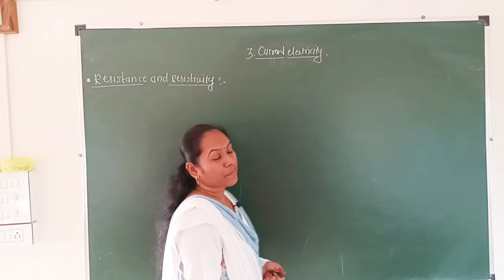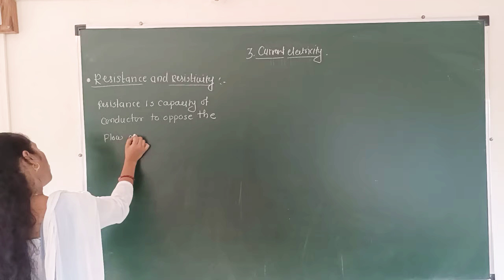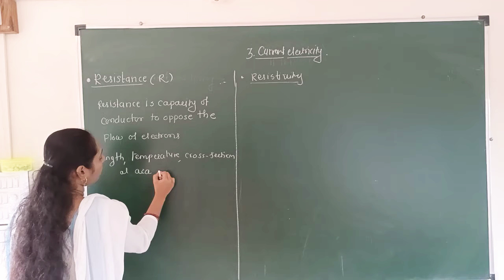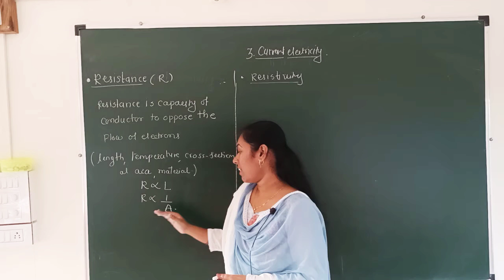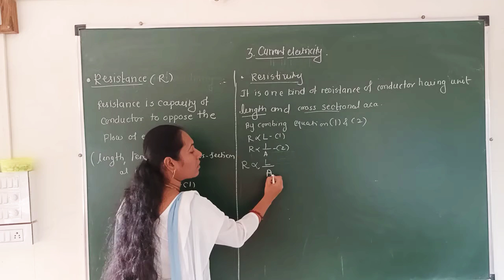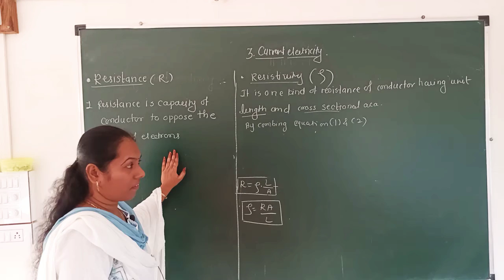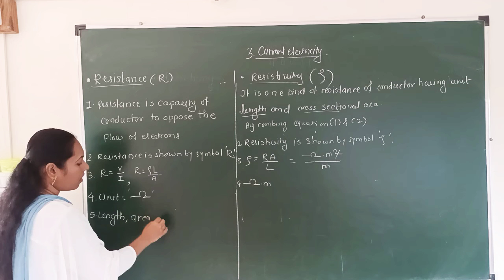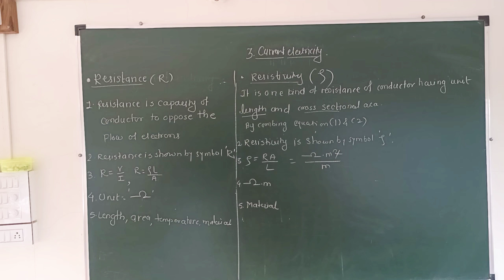1.9.20 IX.E.M.( Current Electricity )